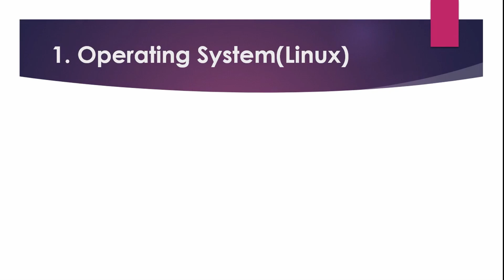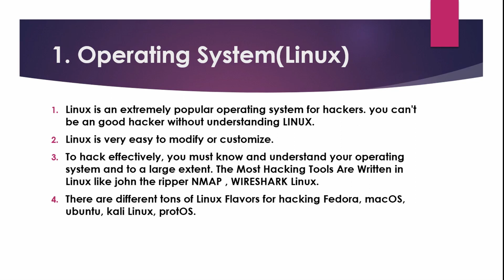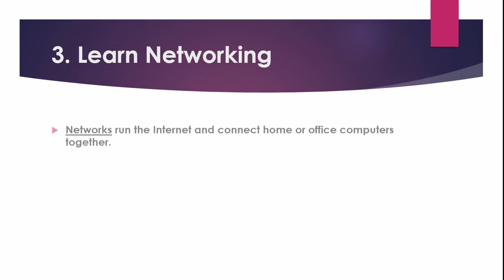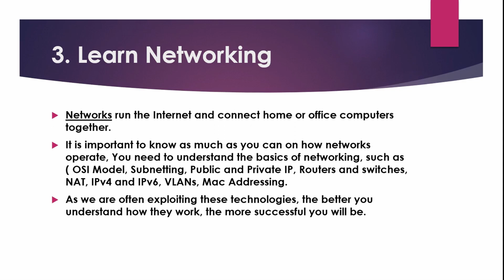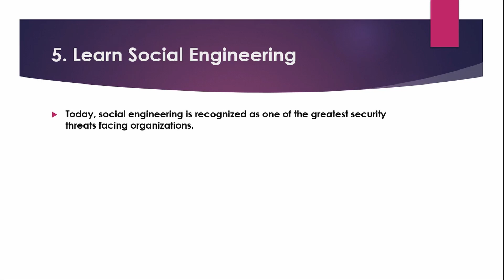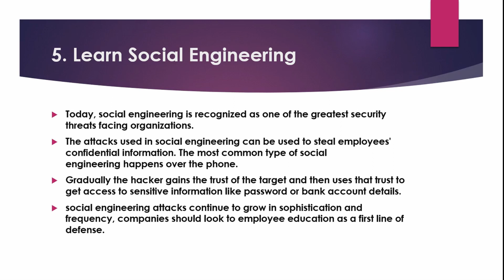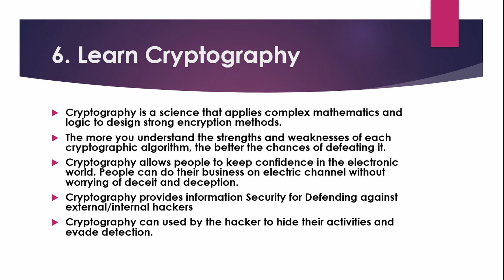Which skills you must learn to become an Ethical Hacker